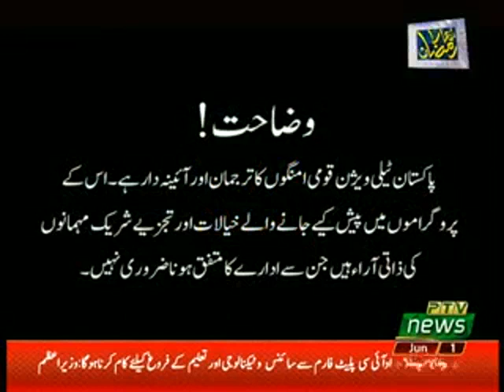EXPLORE KASHMIR 01 06 2019